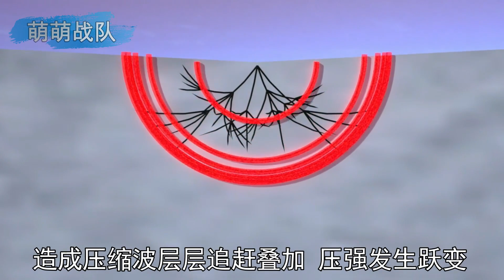星舰为何发射失败？空调为何爆炸夺命？揭秘激波与冲击载荷【萌萌战队】